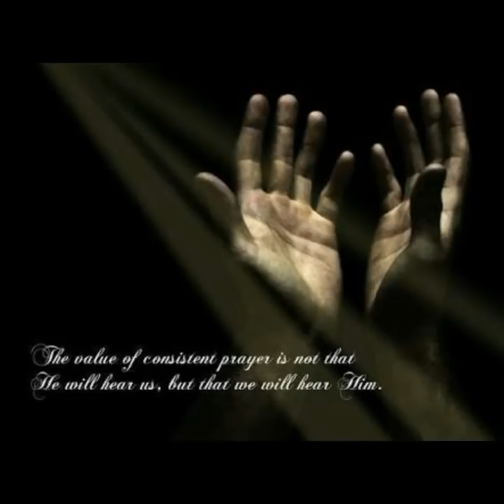I miss you faheem khan King of Pakistan.. Faheem khan...video by somi khan